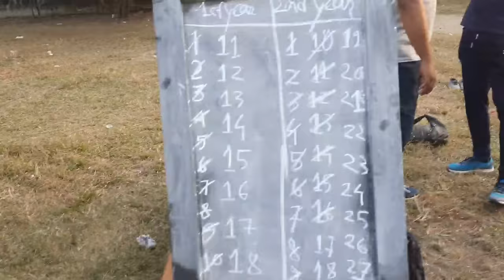College week 2021||RTTC||Lipika Brahma||Vlog#33